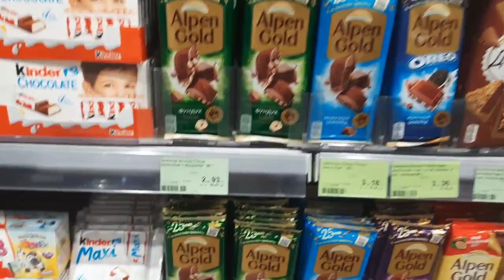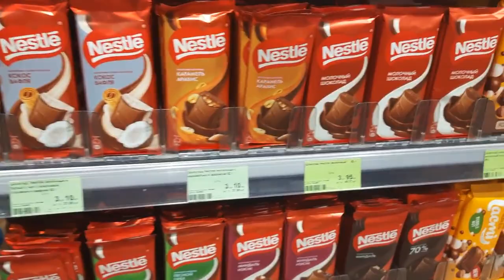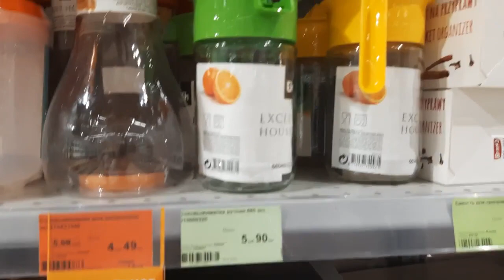VLOG: КОРОНА. КУПИЛА КУЛИЧ И СЫРОЧКИ НА БЛИНЫ. ЯЙЦА ПОКРАСИЛА.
Я рада приветствовать Вас на моем канале. Меня зовут Галина.
Приятных Вам просмотров.
Поддержите мой канал подпиской , комментариями и лайками.